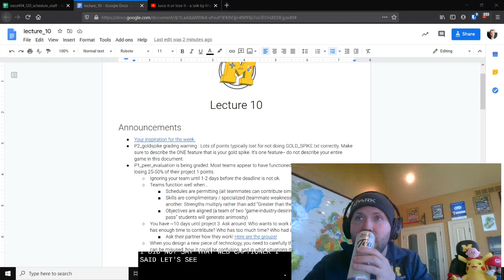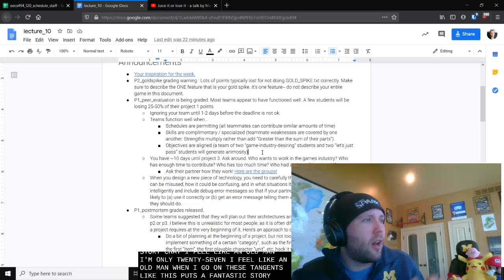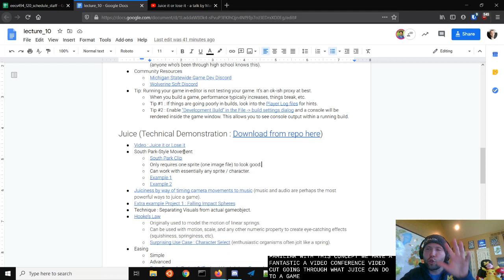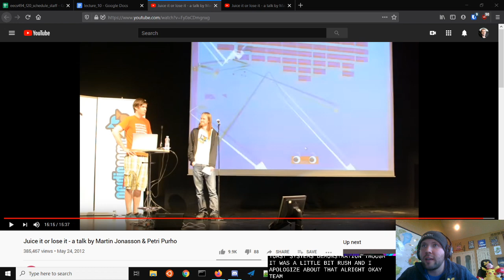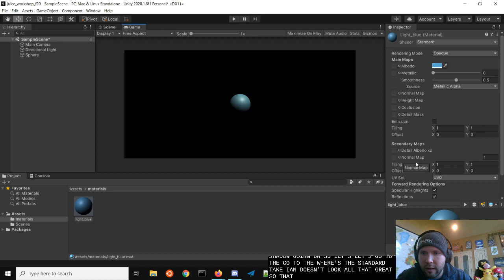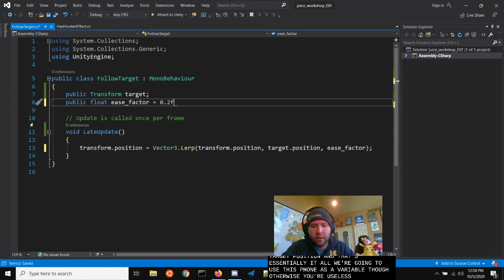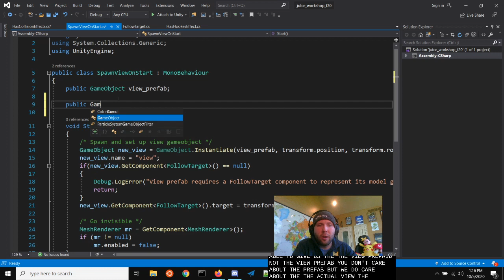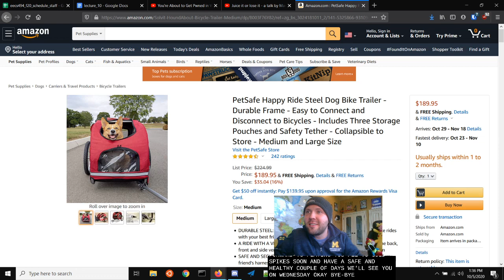EECS 494 F20 Lecture 10